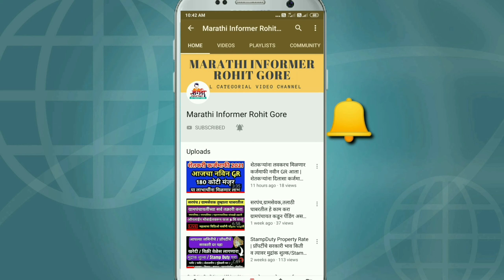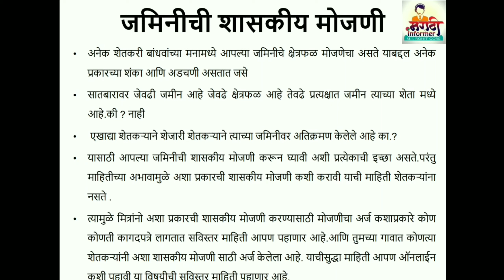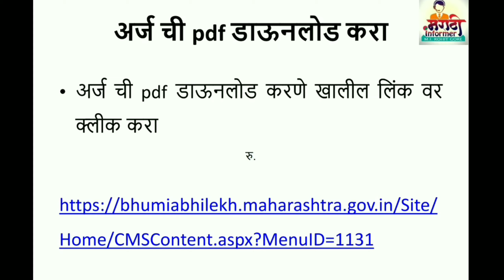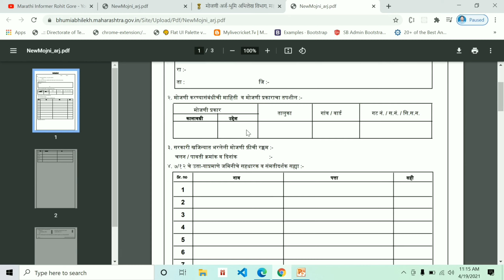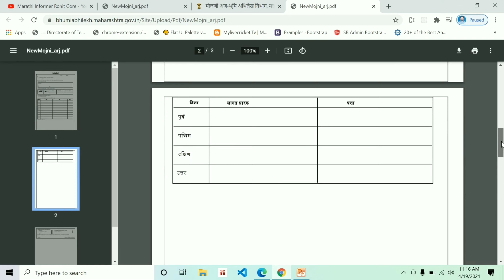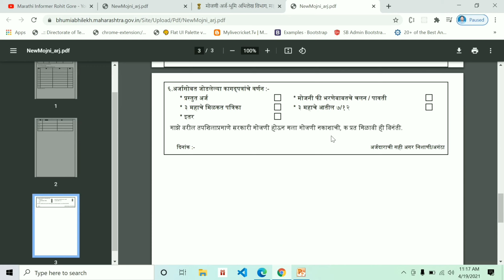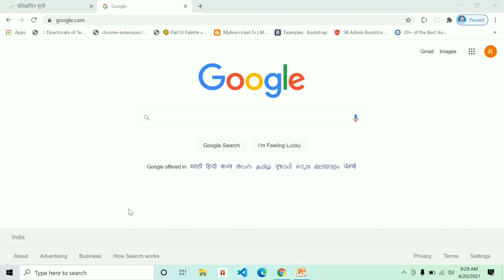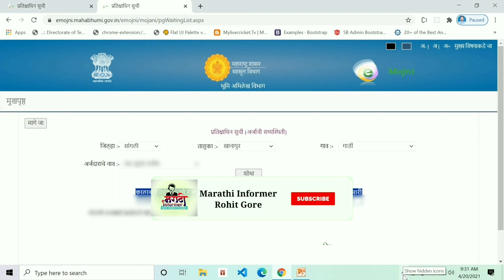जमिनीची शासकीय मोजणी कशी करावी? शेतजमीन शासकीय मोजणी अर्ज, माहिती,फी संपूर्ण माहिती | shaskiy mojani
शासकिय जमीन/शेतजमीन मोजणीबाबत संपुर्ण माहिती ||अर्ज, माहिती, प्रक्रिया || sarkari jamin mojani